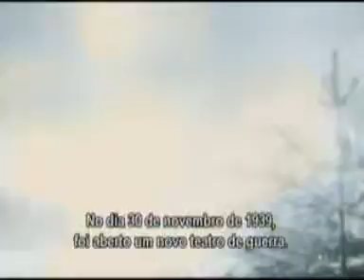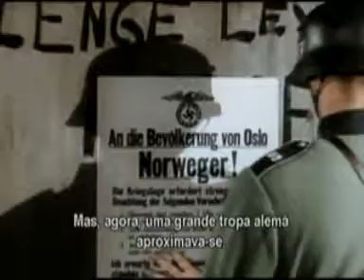08 As invasoes da Dinamarca e Noruega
Segunda Guerra Mundial foi um conflito global que durou de 1939 a 1945, envolvendo a maioria das nações do mundo — incluindo todas as grandes potências — organizadas em duas alianças militares opostas: os Aliados e o Eixo.